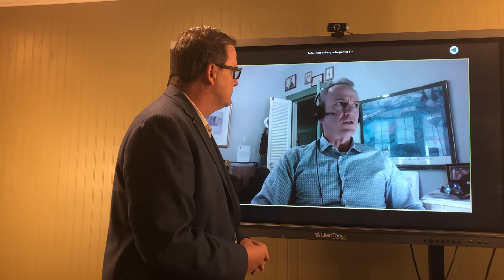The End Of The Day With Ray! Another Huge $$$$ Opportunity For Resellers $$$$$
Talking with Clover’s Michael Frothingham. There’s gold in Custom Graphics.